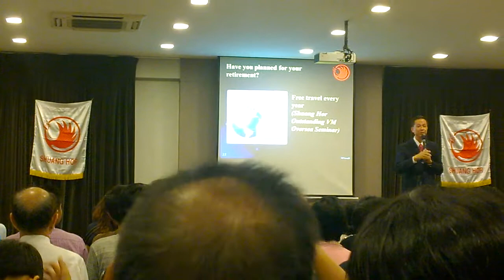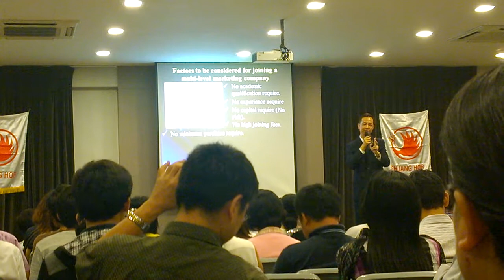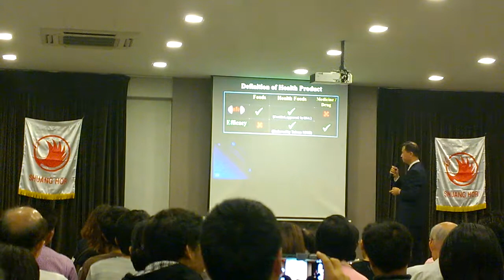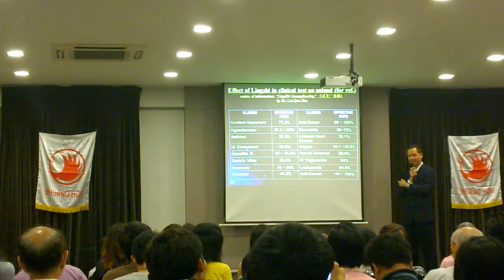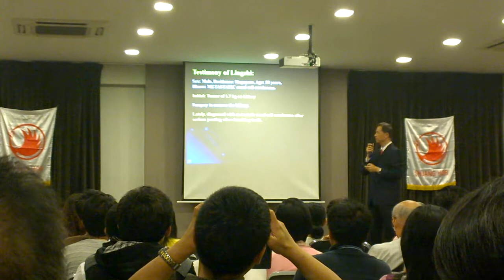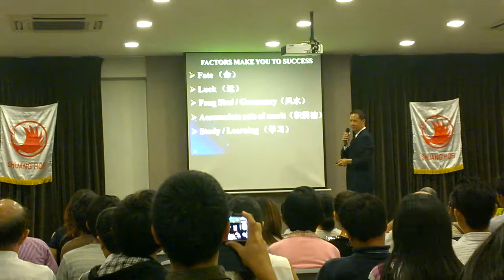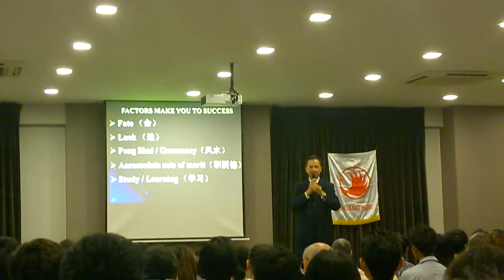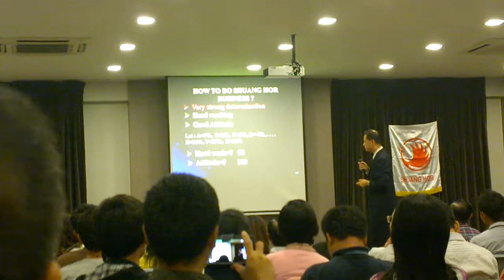Diamond Koo Ah Heng